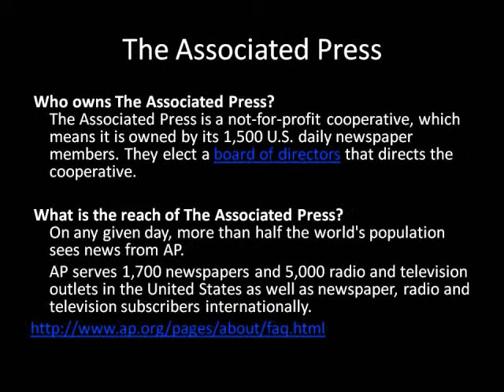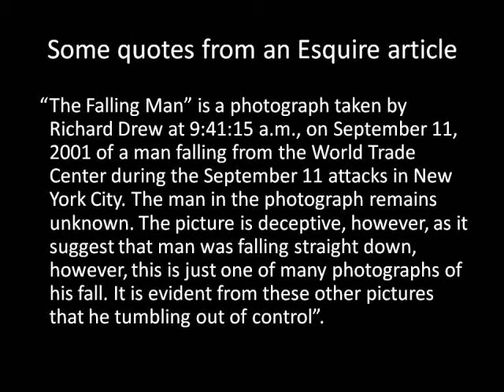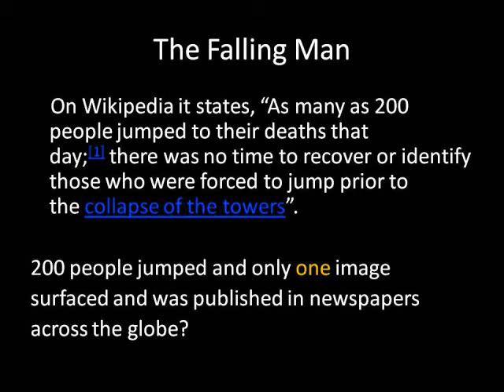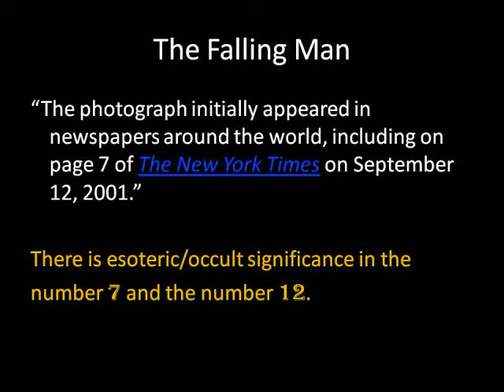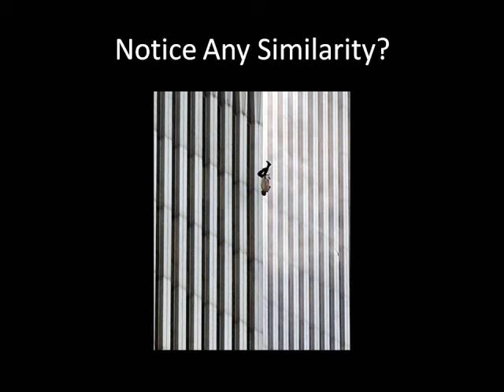9-11 and the Tarot Connection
This video deals with the WTC attacks on September 11, 2011 and the infamous photo of the "Falling Man". This photo was taken by an Associated Press photographer named Richard Drew. The image of the Falling Man has esoteric/occult significance and we all know how the Illuminati loves to use occult symbolism to send out their messages.